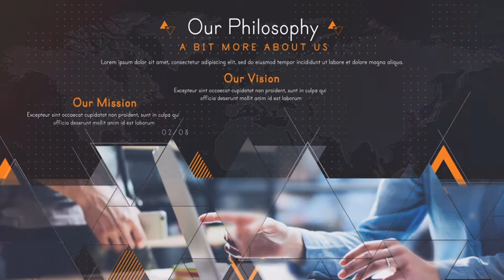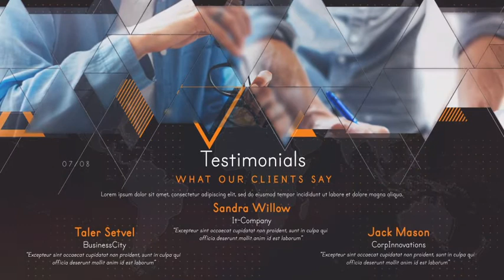After Effects Template: Business Corporate Promotion + Free Font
• Expressions Universalized
• Full HD Resolution
• Modular Structure